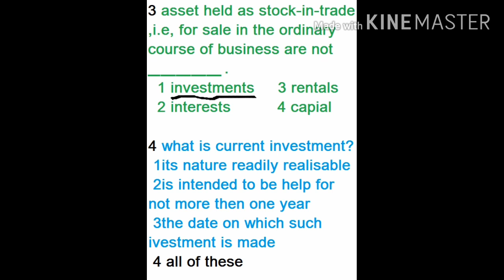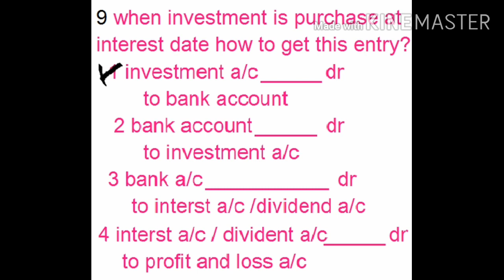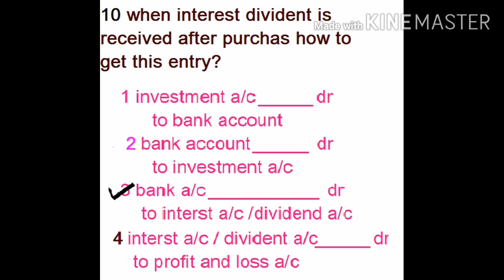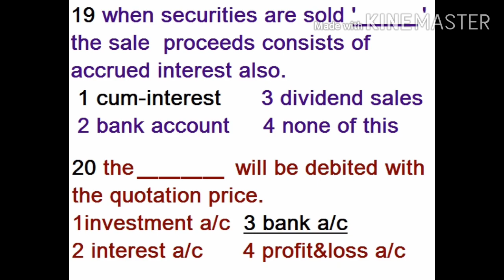advance financial accounting 5 sem. MCQ question and answer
this make a b.com student.
top 20 questions and answers hai